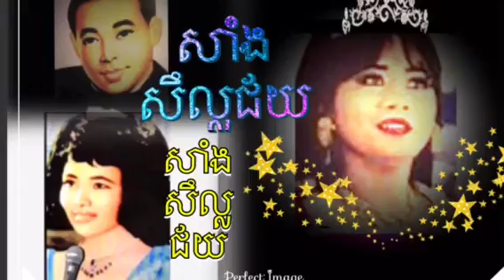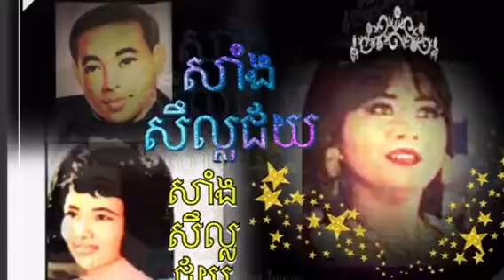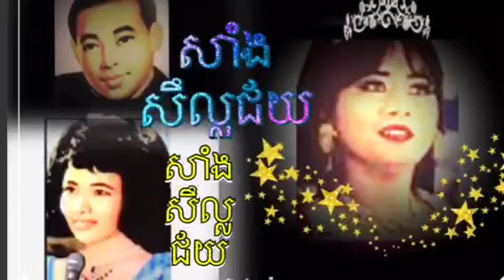American 🇺🇸🇰🇭Khmer channel presents 🎥🎞 សាំង សឹល្លជ័យ 👸🤴🏼